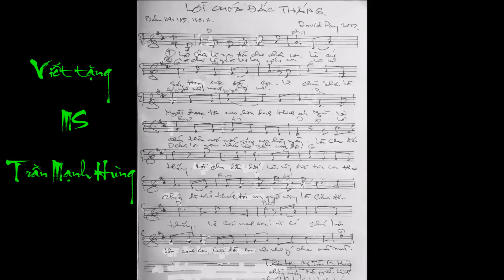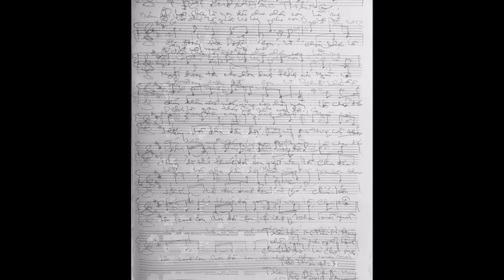Lời Chúa đắc thắng ( Demo: mục sư David Dong )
Ca khúc " Lời Chúa đắc thắng" tôi viết tặng một người bạn - một đồng lao thân quí trong những ngày ông trên giường bệnh (Mục sư Trần Mạnh Hùng) với lòng tin rằng : "Ðức Giê-hô-va sẽ nâng đỡ người tại trên giường rũ liệt; Trong khi người đau" (Thi Thiên 41:3)
🔴 nói nhỏ : nếu đọc không được chữ tôi viết thì xin mọi người kiên nhẫn chờ bản điện tử nhé , nhưng người được tặng sẽ hiểu tôi viết gì .

MS David Dong